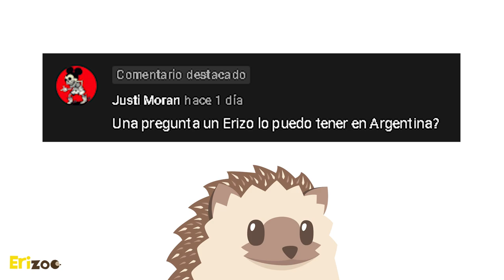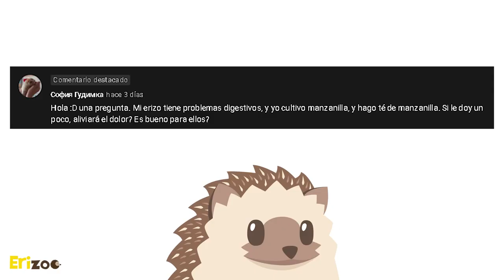¿Cómo cuidar la nariz y las patitas de mi mascota? | Erizoo México